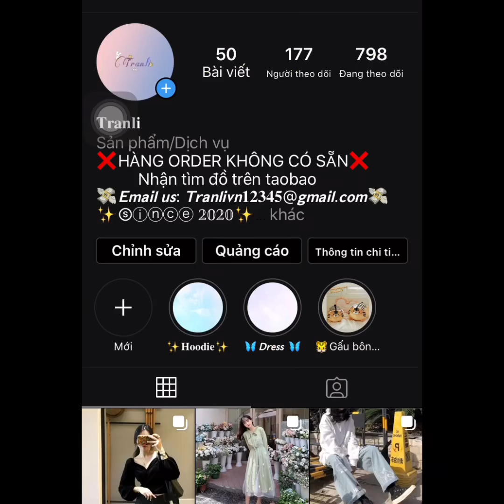[VIETSUB] CÁCH TRỊ BẠN TRAI NGHIỆN ĐI NET [TIKTOK/DOUYIN]